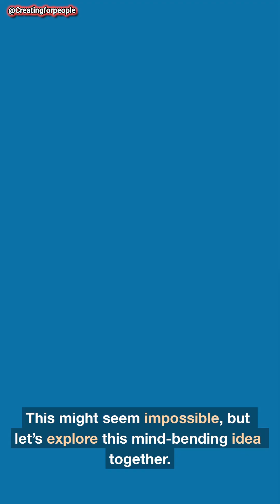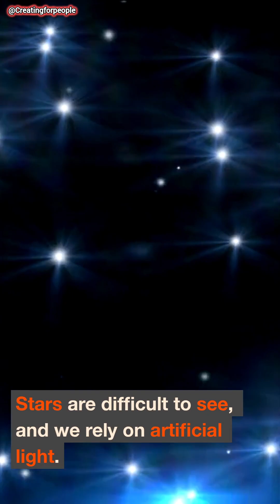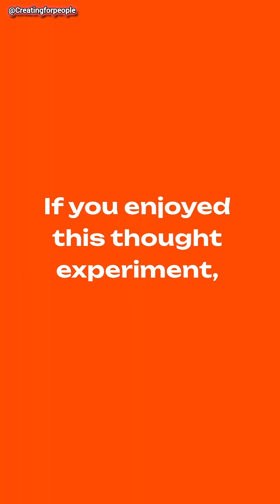What If Earth Orbited a Black Hole Instead of the Sun? 🌍🕳️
Welcome to the wild side of the universe.
In this documentary, we explore the most extreme stars ever discovered — stellar monsters that seem to defy the laws of physics. From supermassive stars and red supergiants to neutron stars, pulsars, hypernova progenitors, and terrifying magnetars, these objects push matter, gravity, and energy to their absolute limits.

🔥 In this video you will learn:
• the biggest star ever discovered
• the most massive star in the universe
• stars brighter than entire galaxies
• the densest stars that are not black holes
• neutron stars, pulsars, and magnetars explained
• hypervelocity stars shot out of black holes
• white dwarfs that explode as supernovae
• star types that “shouldn’t exist” according to early physics
• real stars that challenge our understanding of the universe
We travel across the Milky Way and beyond to see how these cosmic monsters form, live, and die — revealing how extreme physics works at the largest scales.

🌌 Featured objects in this video:

• UY Scuti
• Stephenson 2–18
• R136a1
• Eta Carinae
• Luminous Blue Variables
• Neutron Stars
• Pulsars
• Magnetars
• Hypervelocity Stars
• Thorne–Żytkow Objects

These stars are not science fiction — they are real astronomical objects discovered by scientists using the most powerful telescopes on Earth and in space.
If you love space documentaries, astronomy, physics, black holes, the universe, and cosmology, this video is for you.

🔥 Why these stars are important

Extreme stars teach us about:
• gravity
• nuclear fusion
• relativity
• quantum physics
• the future of our Sun
• how elements like gold and uranium are created
• how galaxies evolve
They don’t break physics…
They reveal how powerful physics truly is.

If you enjoy space, science, and mind-blowing astronomy videos:
✔️ Comment your favorite extreme star

Your engagement helps YouTube recommend this video to more people who love space 🚀